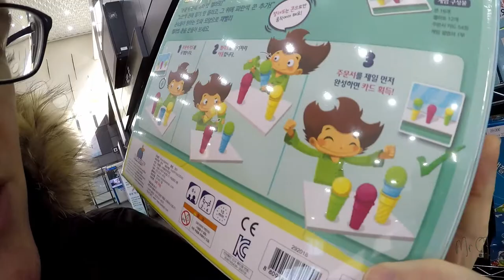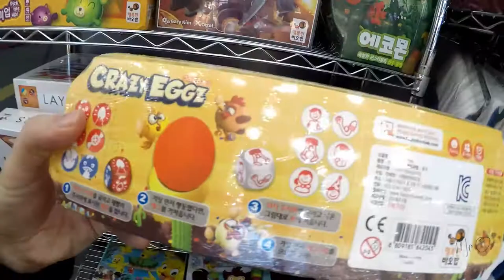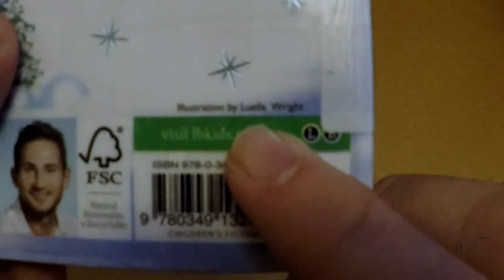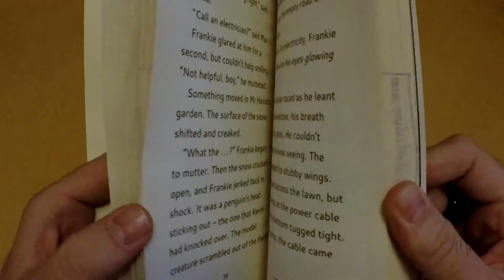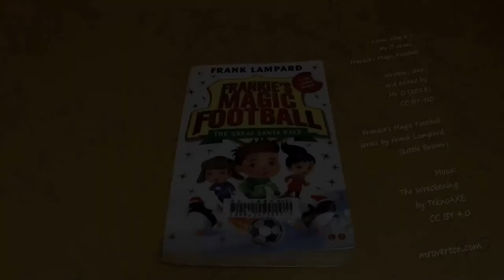Mr O reads... Frankie's Magic Football (in Korea) // Learning English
...but why is Mr O so bored?